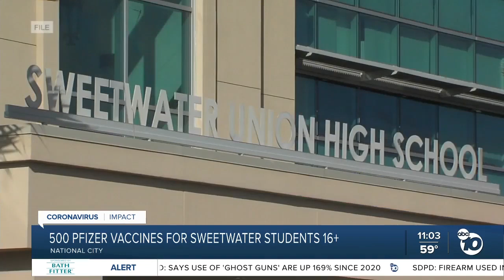Shark sighting in Coronado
Lifeguards say it’s not unusual to see sharks in the water, and while you can’t avoid it they are asking people to be aware of their surroundings.